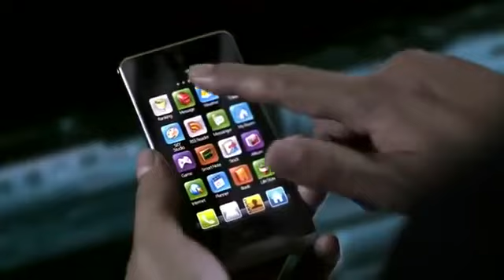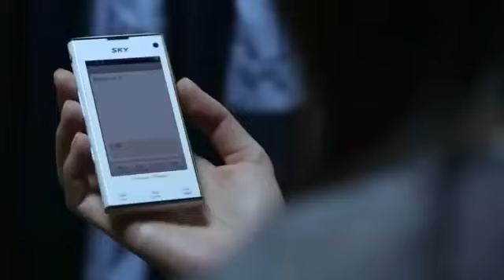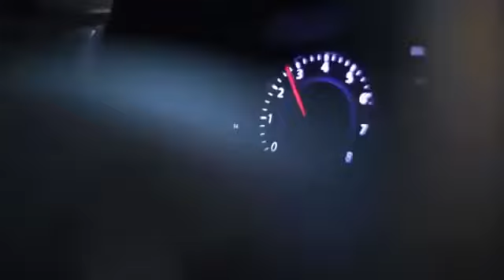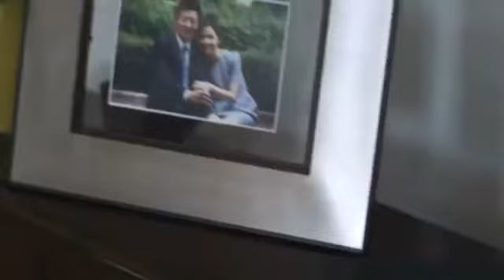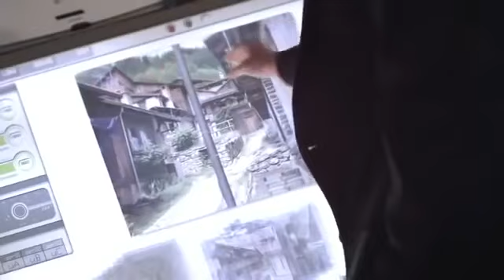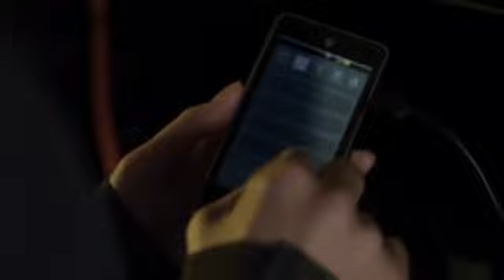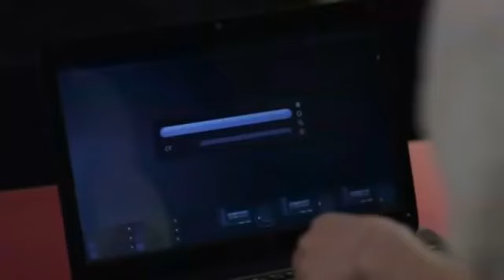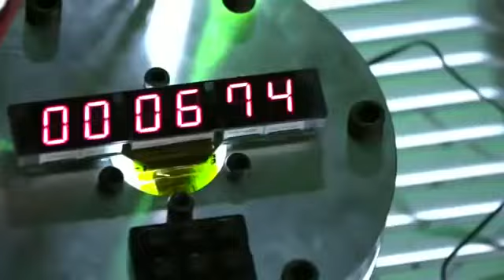meilleur film d'action_chinois_coreen_complete en français